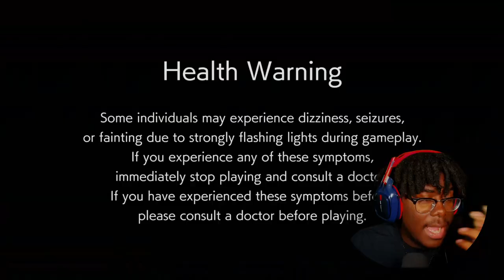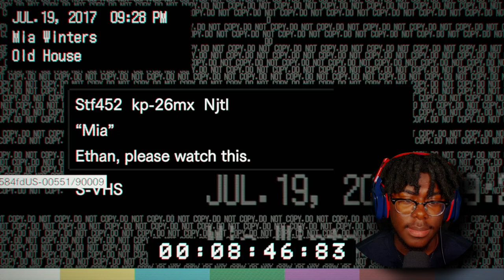THEY DOWN HERE MAKING THEIR OWN SYMBIOTES!!!!! {Resident Evil 7 Biohazard} EP 2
If you want to stay updated make sure you follow me on social media, I always let you guys know when I'm streaming there so go drop a follow also if you like what you seen make sure you drop a like, subscribe to the channel & turn on them notifications so you never miss a video!